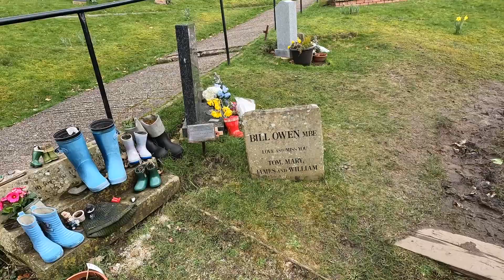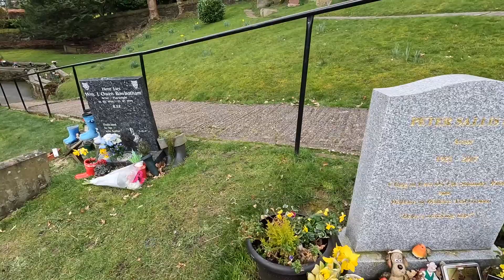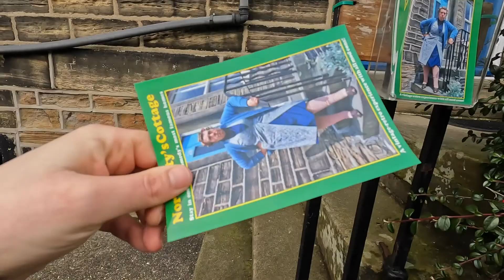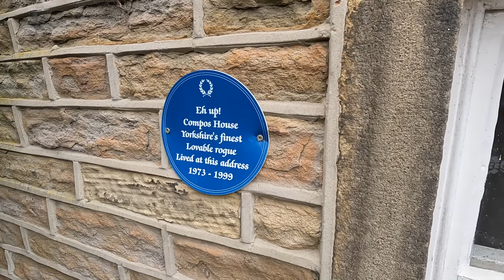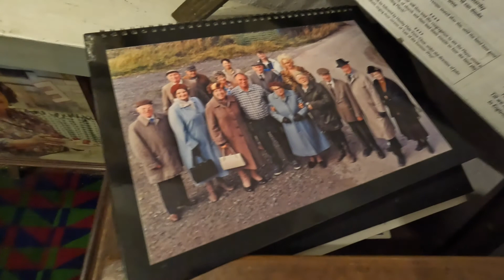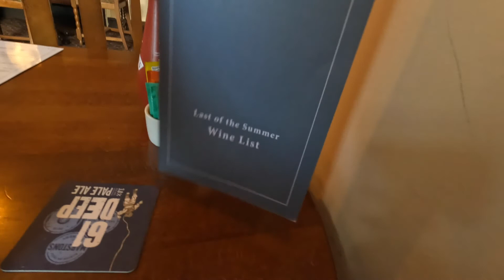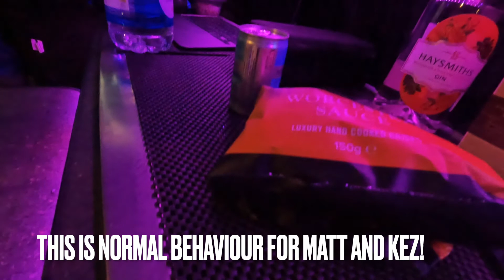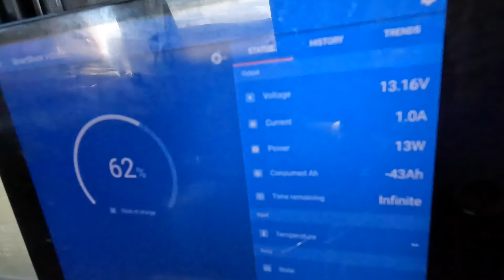Holmfirth: Graves, Pubs, Walks, TV sets, lots of wine and talking rubbish 🤣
Part 2 of our weekend! We were tourists for the day... well for about 2 hours. We visited Compo's grave, went on the hunt for Nora's steps and Compo's house. Visited the famous cafe and The Last of The Summer Wine museum. We're not great tourists though, there's normally too many people around 🤣 So we soon ended up in The Last of The Summer Wine pub, then on to the park up for the night. This was deffo a blow out weekend!!

Matt & Kez